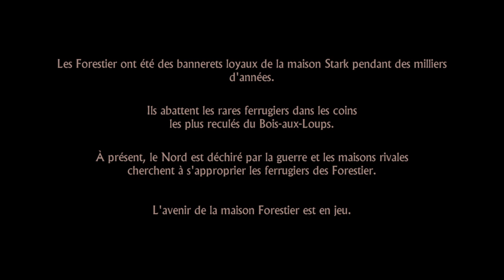Game of Thrones PS4 Saison 1 Épisode 1 De la glace naît le fer Partie 1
GAME OF THRONES: A TELLTALE GAME SERIES